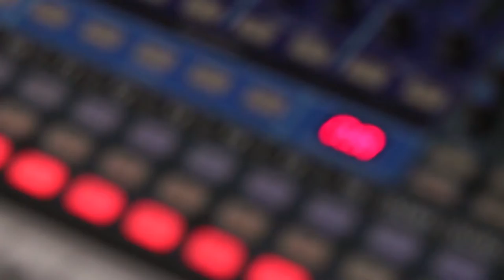Liz Barnez - Hold on Me - LIVE@LUNCH on KRFC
KRFC 88.9 FM RadioVision LIVE@LUNCH presents:

Liz Barnez

Thanks for tuning into LIVE@LUNCH! And a special thanks to Ginger & Baker!